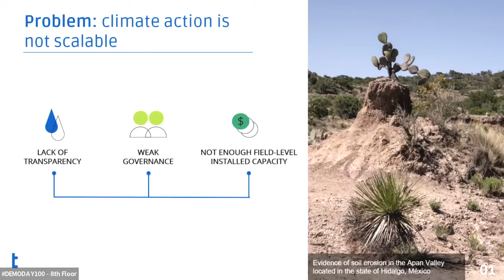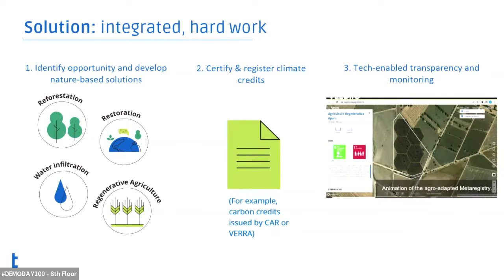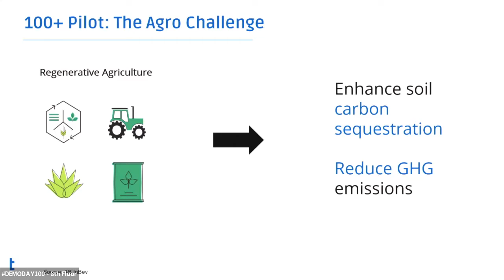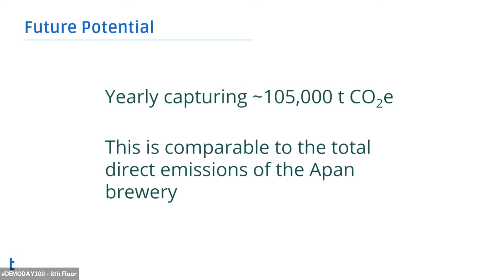Toroto + Demo Day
Toroto implements ecological restoration programs, micro basin management, GHG inventory-building, mitigation strategies, SBTs, and top-quality forest restoration projects that produce the most robust carbon offsets in the market.

Discover more about our startup Toroto in this Demo Day pitch!